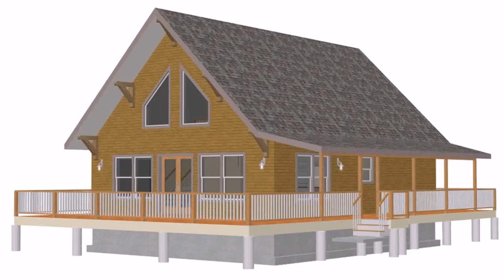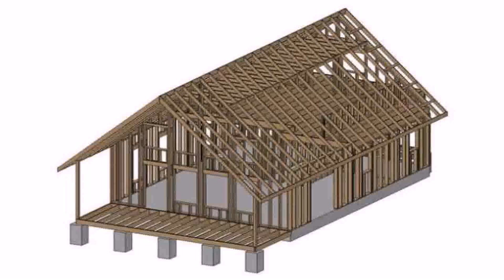Buy Car NY 5% DP